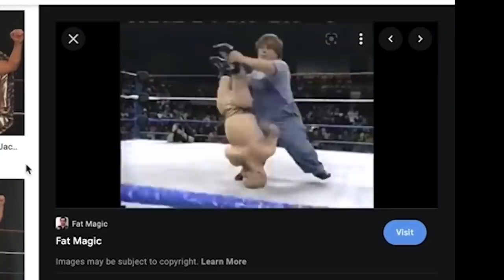Jay White, Keith Lee, and more in this week's Dynamite report: Wrestling Observer Live